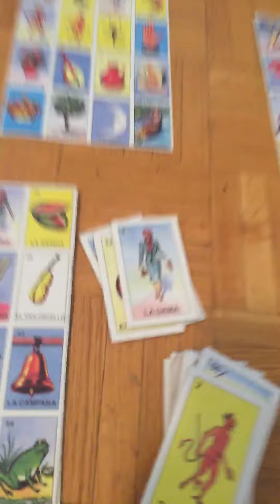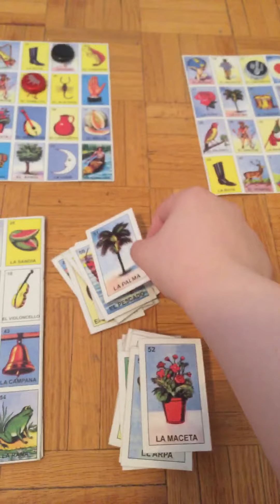Adapted for game